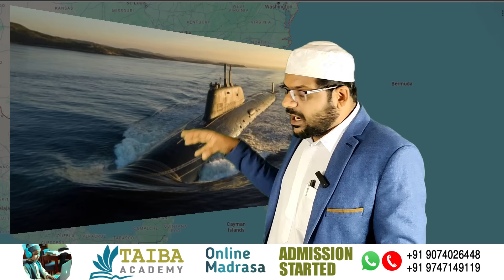അമേരിക്കയിൽ അടിയന്തരാവസ്ഥ; റഷ്യൻ ആണവായുധം ഫ്ലോറിഡയിൽ നിന്ന് 145 കിലോമീറ്റർ അകലെ.